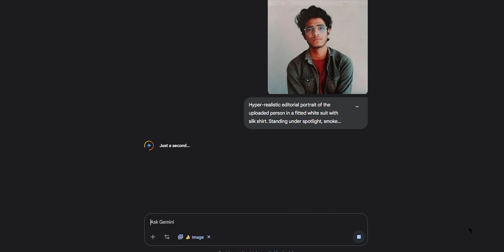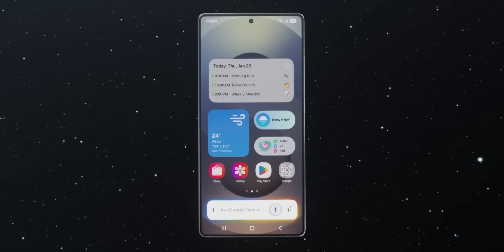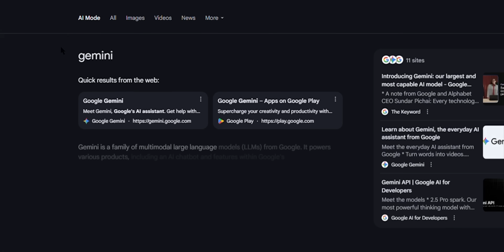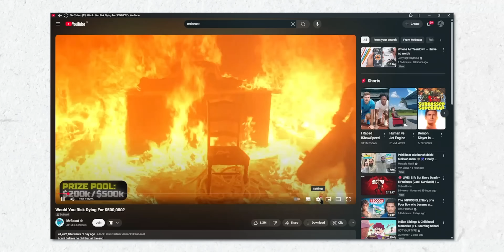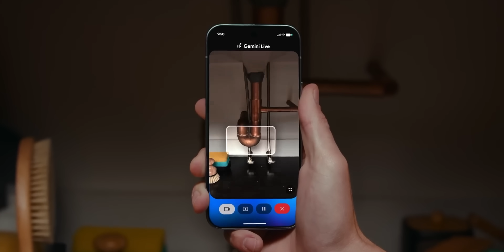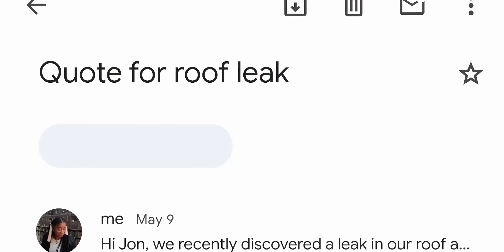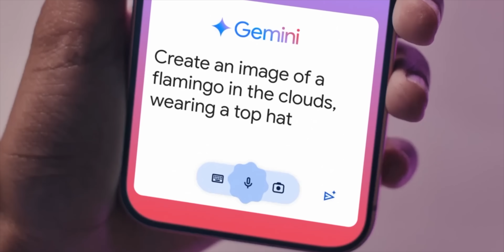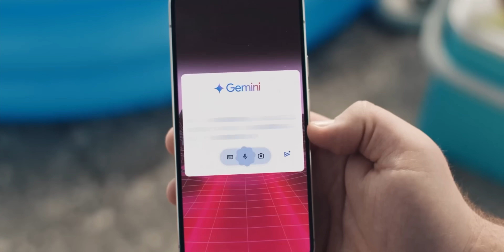Google Gemini Just DESTROYED the AI Race – No One Can Catch Up!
Google Gemini is redefining AI with its multimodal capabilities, handling text, images, audio, video, and code across devices and apps. Viral trends like “Nano Banana” showcase its fun, accessible power, driving mass user adoption, while deep integration across Android, Workspace, Search, Chrome, and Cloud turns it into a seamless, proactive assistant. Gemini’s various models—from Nano on smartphones to Ultra for complex tasks—deliver unmatched efficiency, AI reasoning, and creativity, outpacing competitors in real-world utility and scale. With 450M+ users, a developer-friendly ecosystem, and pricing far below rivals, Gemini isn’t just an AI model—it’s the heart of Google’s AI-first strategy, transforming Search, productivity, and everyday digital experiences while laying the foundation for a fully integrated, intelligent AI ecosystem.

Introduction to Nano Banana and its Social Media Trend 00:00
Gemini's Impact on User Base and its Advantage over Photoshop 00:15
Google's Strategy of Integrating Gemini Across all its Products 00:31
Nano Banana: A Detailed Look at AI Image Flash Tool 00:43
VEO 3: AI-Generated Video Creation 02:16
AI Mode in Google Search: Enhanced Information Retrieval 02:35
Gemini's Integration with Gmail and Google Workspace 03:22
YouTube's AI Features: Language Translation and Video Creation 03:59
Gemini App on Android and Pixel Phones: Offline AI and Advanced Features 04:51
Future of AI and Google's Approach 06:03
Gemini's Accessibility and Broad Integration 06:17
AI as a Tool: Enhancing Productivity and Creativity 08:17
Conclusion and Future Outlook for Gemini 09:05